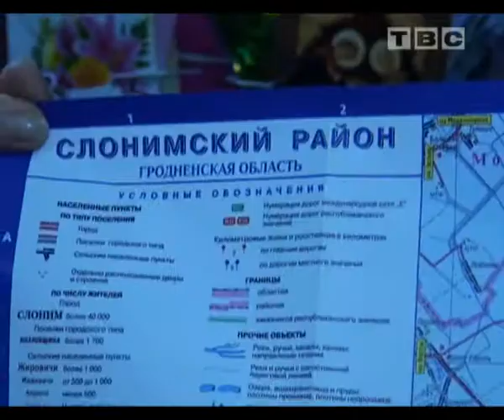Карта Слонима 2012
в продажу поступила новая карта города и района